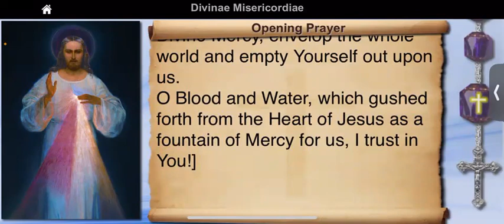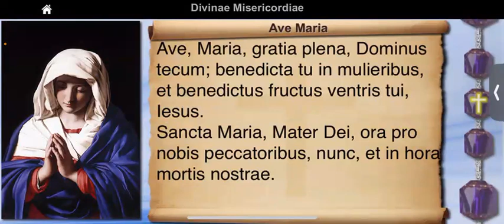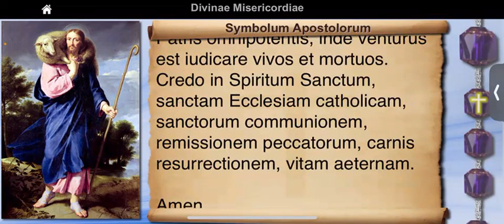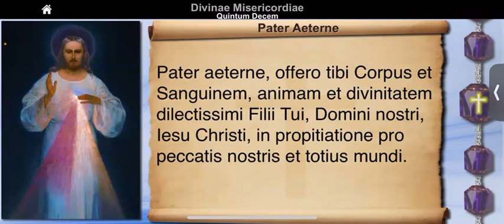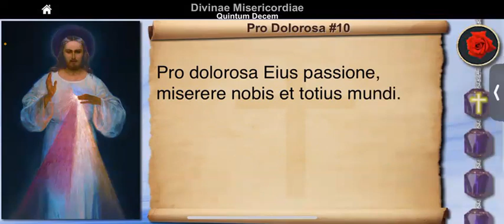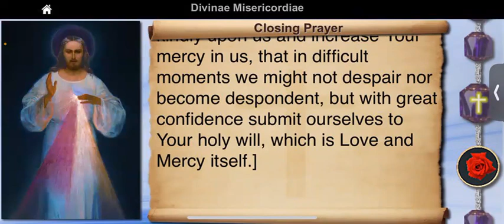Divinae Misericordiae - Divina Misericordia - Divine Mercy - Latin